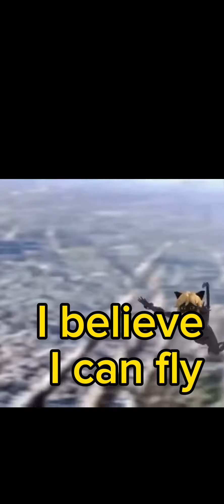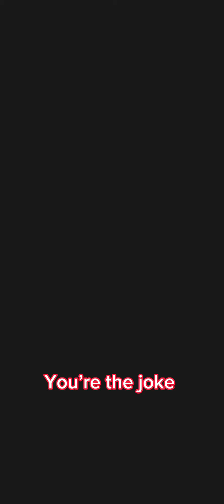I edited miraculous ladybug because I got bored pt 2